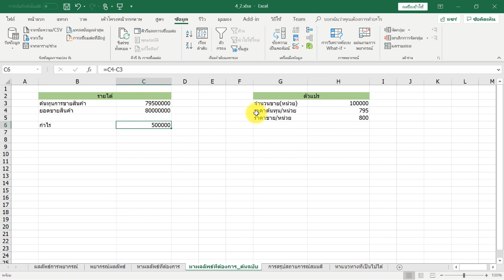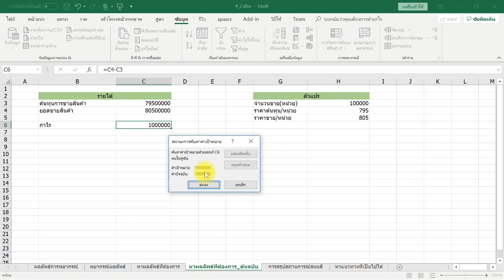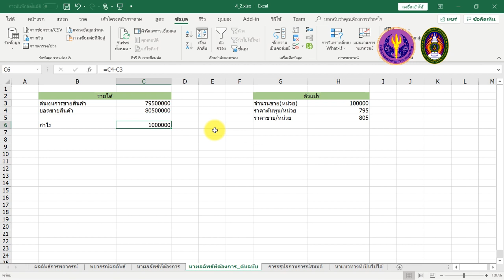:: EP4 :: 4.2 (2) :: การพยากรณ์ข้อมูล คำนวณหาผลลัพธ์ และหาแนวทางที่เป็นไปได้ (Part 2) ---New